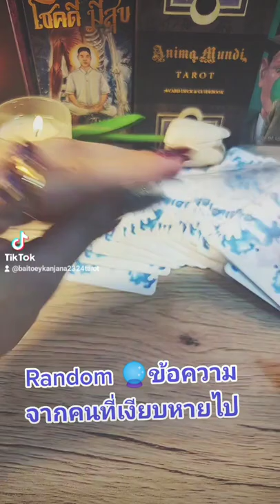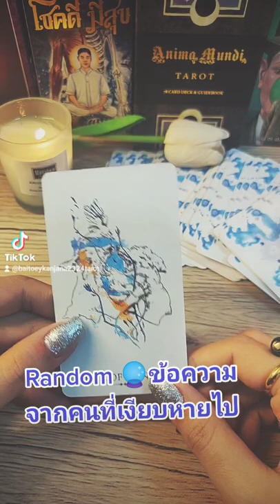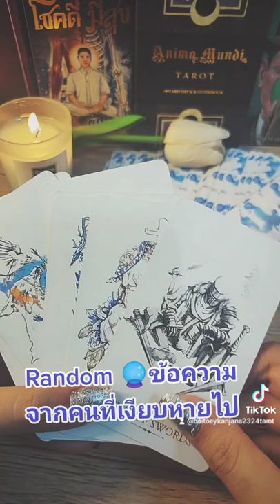Random 🔮🍀ข้อความจากคนที่เงียบหายไป💕✨🧚ดวงความรัก #2324